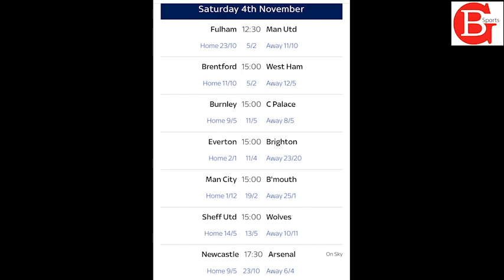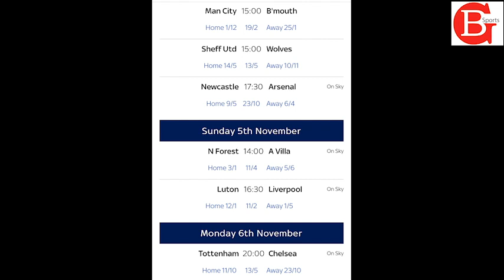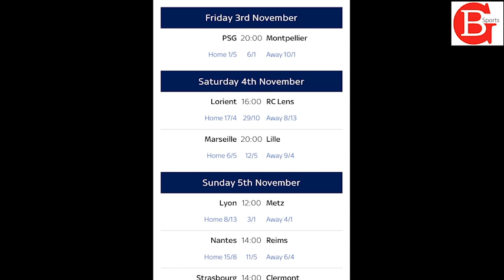SURE DEAL TSINDA TSINDA BETTING MU RWANDA NO HANZE 100% TWAHAGEZE